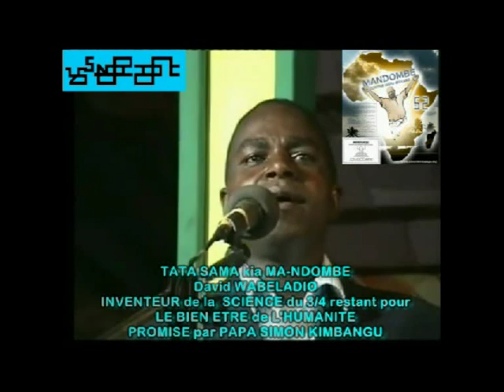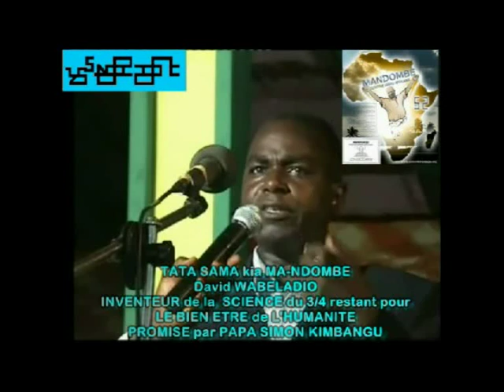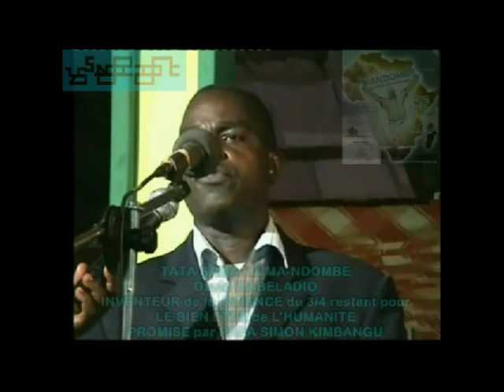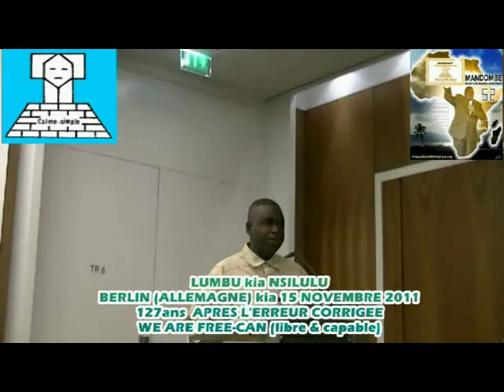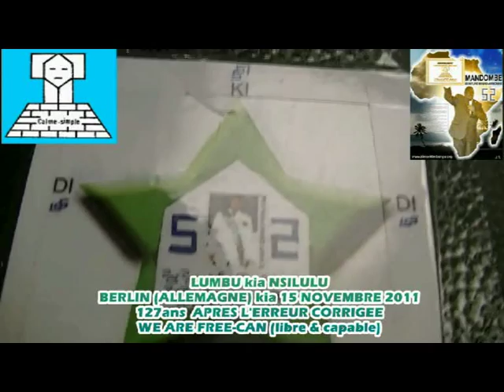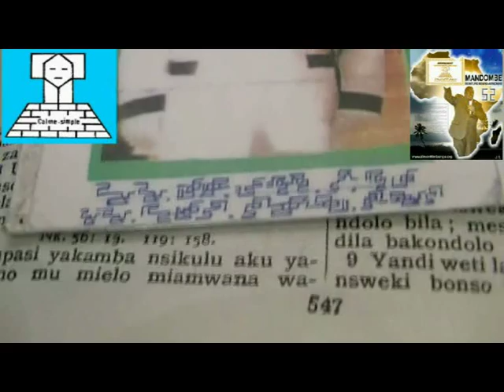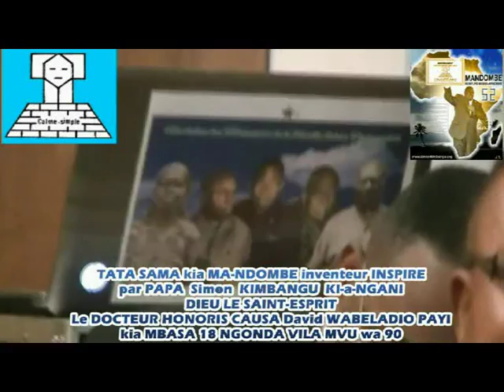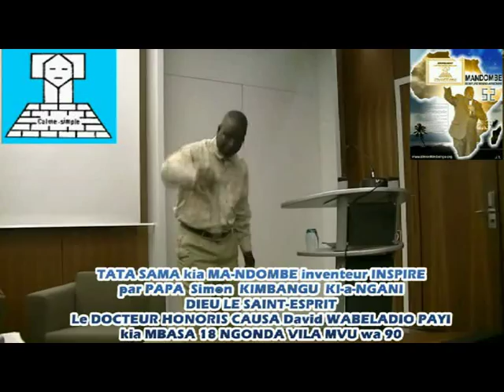SPECIAL MA-NDOMBE vol1